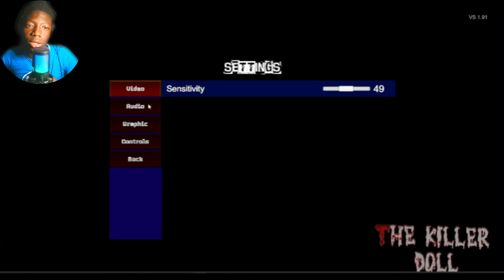New Chucky Horror Game My Lord Help Me|Chucky The Killer Doll 1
This Game Is About You need to hide and run away from a killer doll.
Survive and destroy this doll that killed your parents!!